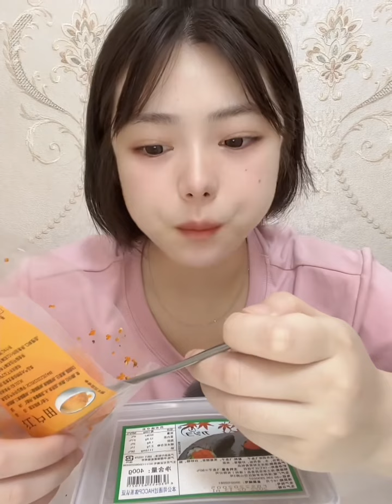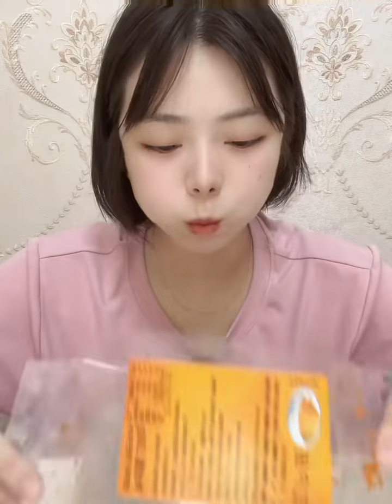ASMR colorful tokbokki crispy delicious and attractive 알록달록 떡볶이 바삭바삭 맛있고 매력적인 #1248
感謝所有觀看我視頻的人我愛你♡
제 영상을 보시는 분들 모두 고마워요 사랑해요♡
ขอบคุณทุกคนที่ดูวิดีโอของฉัน ฉันรักคุณ♡
Grazie a tutti coloro che guardano il mio video ti amo♡
Danke an alle, die sich mein Video I love you♡ angesehen haben
Merci à tous ceux qui regardent ma vidéo je t'aime ♡
私の映像をご覧になっている方は皆ありがとうございます。